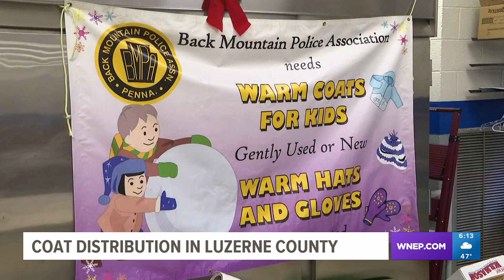Coat distribution in Luzerne County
Two organizations teamed up to help kids in Luzerne County stay warm this winter.